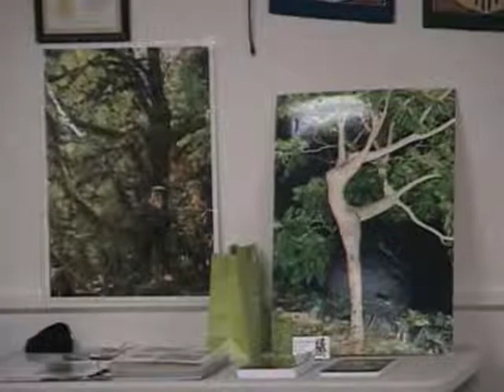John Springer Nature the Physical and the Unseen.mp4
The People's Church of Divne Prophesy Sunday lecture-- Nature, the Seen and unseen, By John Springer--John is the Facilitator & Creator of Enchanted Walkabouts, ELF (Enchanted Living Forest) School and the Faerie Realm Play shops which conducts programs and walks throughout the Southeast and Florida, plus doing programs for the Girl Scouts, Boy Scouts, schools, centers, youth groups, parks and organizations The Church of the Tree.  The Consciousness of Nature will shared by John Springer of Enchanted Walkabouts.  We must realize we are the Stewards of the Earth/Gaia/Terra, not the abusers and users of this planet.  We must realize we need to honor and love all aspects of creation.